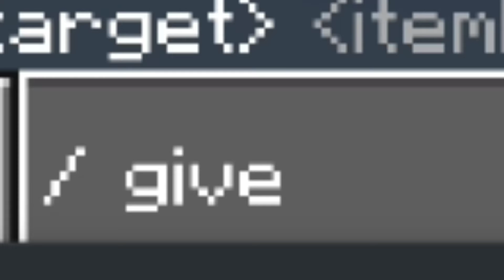how to make custom NPC in minecraft 😮